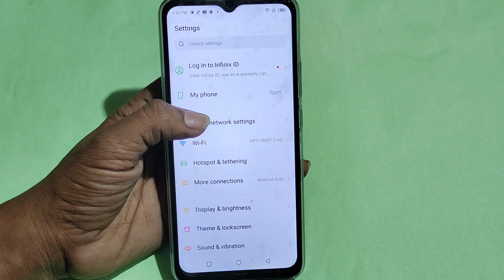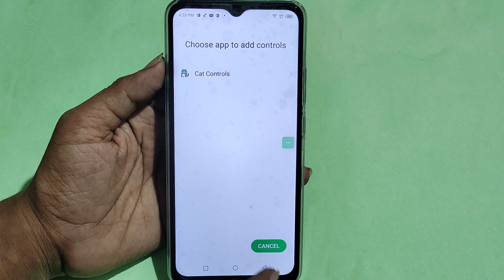How to fix power button Problem Tecno Pop 6 Pro, how to fix auto restart problem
Best powerful CPU under 10k

60-Inch Tripod with Bag

7 Socket 6A Extension Board